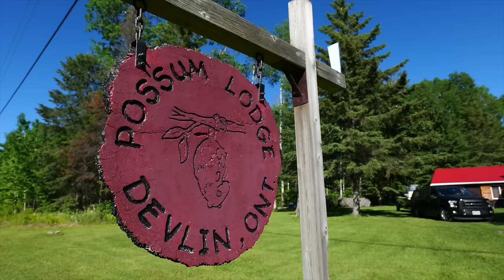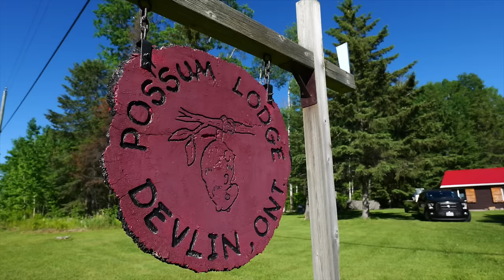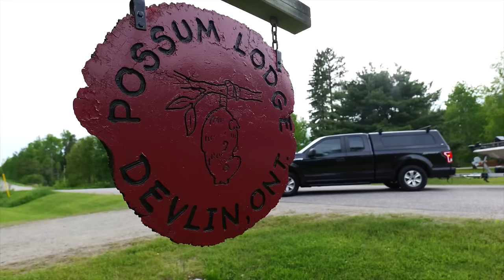Fishing Swimbaits for Northern Walleye | Catch Clean & Cook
Fishing for summer northern walleye on Rainy lake in Ontario Canada showing how to find fish, catch them on swimbaits, and clean and cook.